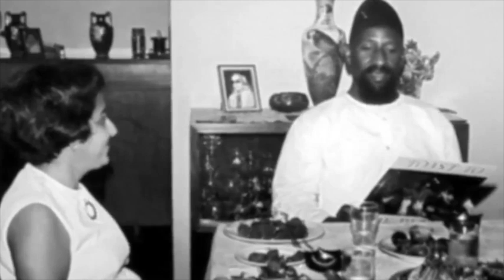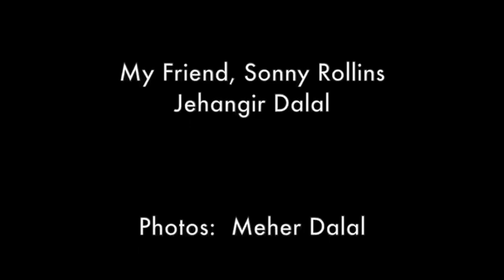Sonny Rollins' 1968 Pilgrimage to india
Sonny Rollins will go down in history as not only the single most enduring tenor saxophonist of the bebop and hard bop era, but also as one of the greatest contemporary jazz saxophonists of them all. His fluid and harmonically innovative ideas, effortless manner, and easily identifiable and accessible sound have influenced generations of performers, but have also fueled the notion that mainstream jazz music can be widely enjoyed, recognized, and proliferated. Born Theodore Walter Rollins in New York City on September 7, 1930, he had an older brother who played violin. At age nine he took up piano lessons but discontinued them, took up the alto saxophone in high school, and switched to tenor after high school, doing local engagements. In 1948 he recorded with vocalist Babs Gonzales, then Bud Powell and Fats Navarro, and his first composition, "Audubon," was recorded by J.J. Johnson. Soon thereafter, Rollins made the rounds quickly with groups led by Tadd Dameron, Chicago drummer Ike Day, and Miles Davis in 1951, followed by his own recordings with Kenny Drew, Kenny Dorham, and Thelonious Monk.

In 1956 Rollins made his biggest move, joining the famous ensemble of Max Roach and Clifford Brown, then formed his own legendary pianoless trio with bassist Wilbur Ware or Donald Bailey and drummer Elvin Jones or Pete La Roca in 1957, doing recorded sessions at the Village Vanguard. Awards came from DownBeat and Playboy magazines, and recordings were done mainly for the Prestige and Riverside labels, but also for Verve, Blue Note, Columbia, and Contemporary Records, all coinciding with the steadily rising star of Rollins. Pivotal albums such as Tenor Madness (with John Jazz Video Guy Recommends

Saxophone Colossus (with longstanding partner Tommy Flanagan), and Way Out West (with Ray Brown and Shelly Manne), and collaborations with the Modern Jazz Quartet, Clark Terry, and Sonny Clark firmly established Rollins as a bona fide superstar. He also acquired the nickname "Newk" for his facial resemblance to Brooklyn/Los Angeles Dodgers pitcher Don Newcombe.

But between 1959 and 1961 he sought a less superficial, more spiritual path to the rat race society of the times, visiting Japan and India, studying yoga and Zen. He left the music business until 1962, when he returned with the groundbreaking and in many ways revolutionary recording The Bridge with guitarist Jim Hall for the RCA Victor/Bluebird label. Rollins struck up a working relationship with trumpeter Don Cherry; did a handful of innovative LPs for the RCA Victor, MGM/Metro Jazz, and Impulse! labels; did one record with his hero Coleman Hawkins; and left the scene again in 1968. By 1971 he came back with a renewed sense of vigor and pride, and put out a string of successful records for the Milestone label that bridged the gap between the contemporary and fusion jazz of the time, the most memorable being his live date from the 1974 Montreux Jazz Festival, The Cutting Edge. Merging jazz with calypso, light funk, and post-bop, the career of Rollins not only was revived, but thrived from then onward. He was a member of the touring Milestone Jazz Stars in 1978 with McCoy Tyner and Ron Carter, and gained momentum as a touring headliner and festival showstopper.